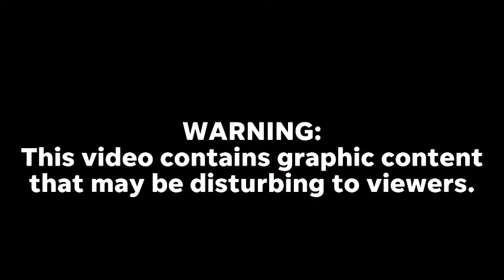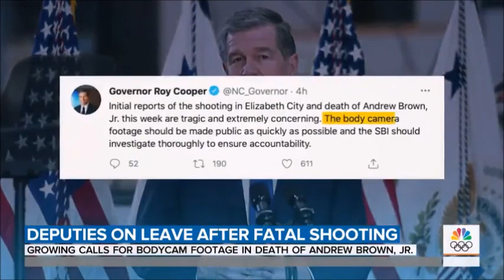The Black Evolution Part 36B: Ma'Khia Bryant, Andrew Brown and Ending Police Brutality Part 2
In Part 2 of this episode I have special guest Kidd Klutch and we discuss the recent police shootings of Ma'Khia Bryant, Andrew Brown and ultimately ending police brutality once and for all.